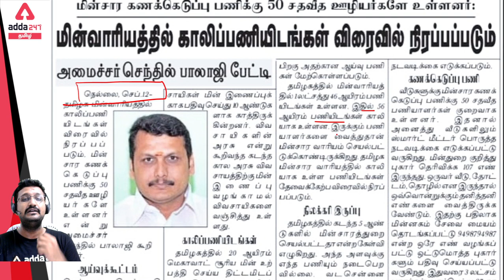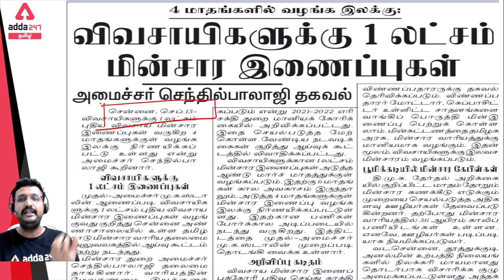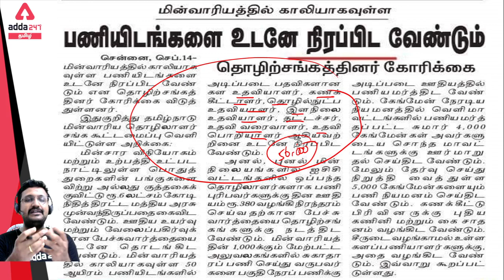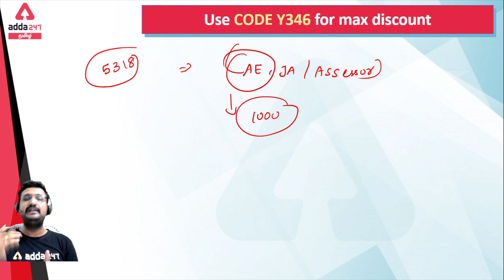TANGEDCO/TNEB EXAMS COMING SOON....மிக விரைவில் மின்வாரிய தேர்வுகள்.....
Adda247 Tamil is India's Best Government Exam Preparation Channel in Tamil language. Prepare for the following Exams with us - TNPSC, TNUSRB, TNFUSRC, TIIC, IBPS Clerk, IBPS PO, SSC CGL, SSC CHSL, SSC MTS, SSC GD Constable, SBI Clerk, IBPS RRB PO, IBPS RRB Clerk, RRB NTPC CBT, RPLI, NIACL AO.

Get PDF: -

Test Series –